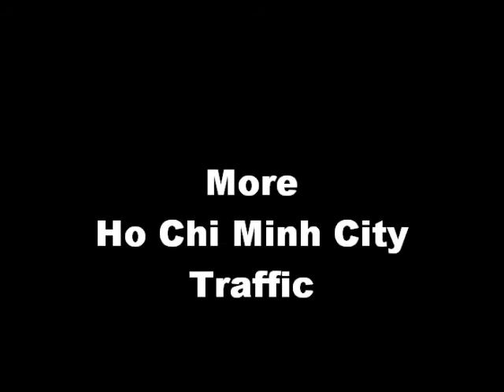traffic.wmv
Ho Chi Minh City traffic.